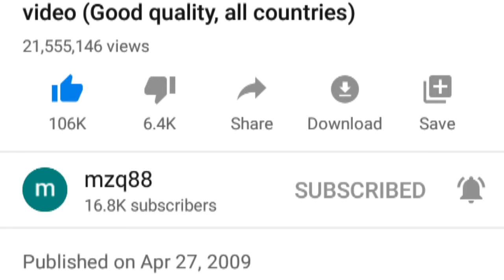Consulting Edge | Digital Marketing Strategy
* your ideas
* your business
* your endeavors